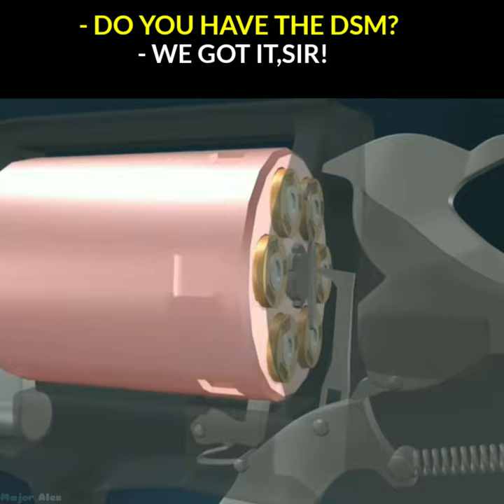Mississippi Queen meme - Modern Warfare 2 Edition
Mississippi Queen meme but Call of duty Modern Warfare 2 Edition, Shepherds loose ends betrayal to Ghost and Roach scene